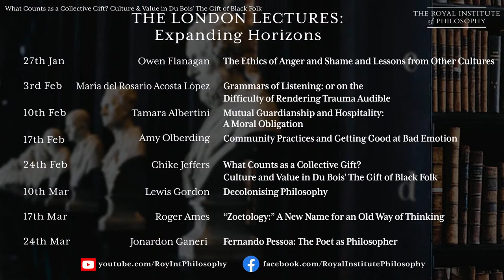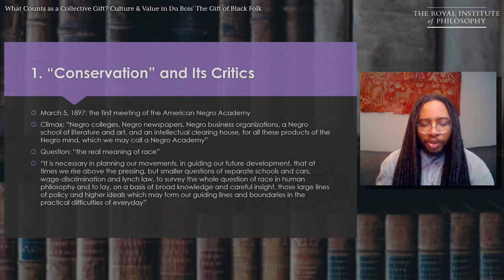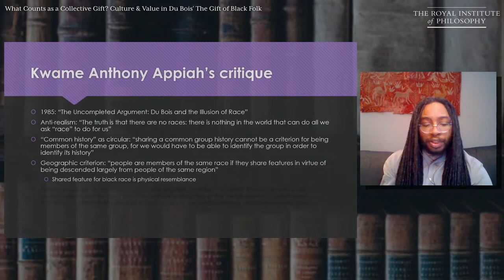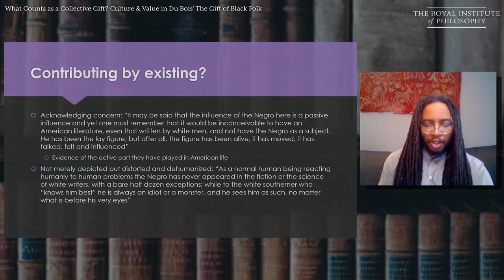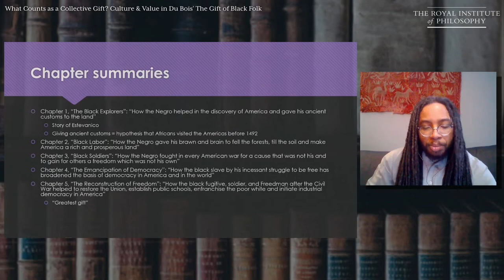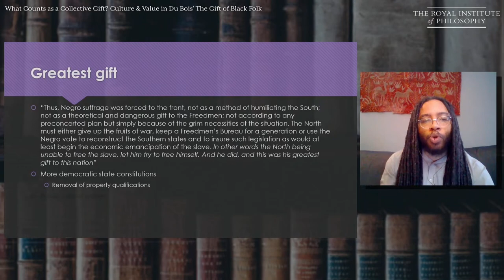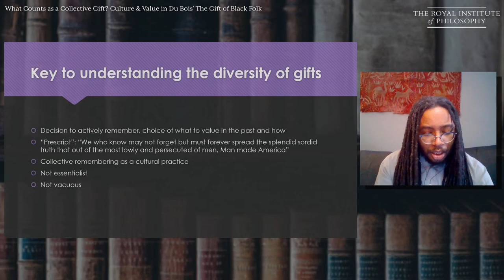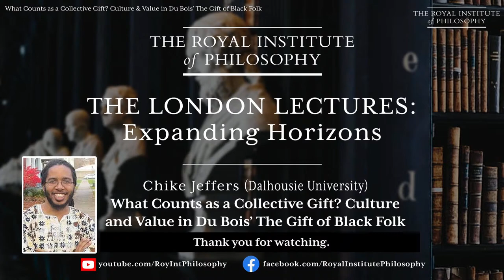What Counts as a Collective Gift? Culture & Value in Du Bois’ The Gift of Black Folk - Chike Jeffers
The Royal Institute of Philosophy - The London Lectures 21-22: Expanding Horizons

Chike Jeffers (Dalhousie University)
What Counts as a Collective Gift? Culture and Value in Du Bois’ The Gift of Black Folk

In his famous 1897 essay, "The Conservation of Races," Du Bois advocates that African Americans hold on to their distinctiveness as members of the black race because this enables them to participate in a cosmopolitan process of cultural exchange in which different races collectively advance human civilization by means of different contributions. Philosophers like Kwame Anthony Appiah and Tommie Shelby have criticized the position that Du Bois expresses in that essay as a problematic form of racial essentialism. I will investigate in this lecture how Du Bois' 1924 book The Gift of Black Folk escapes or fails to escape that criticism. It is easy to worry that the diversity characterizing what Du Bois is willing to treat as a black contribution to the development of America in this book pushes us from the problem of essentialism to the other extreme: a lack of any conceptual constraints whatsoever on what can count as a black gift. I will argue that recognizing the cultivation of historical memory as a form of cultural activity is key to understanding the concept's unity.

Chair: Julian Baggini
This programme was streamed live on February 24th - 2022.